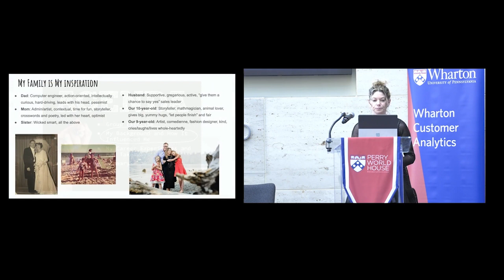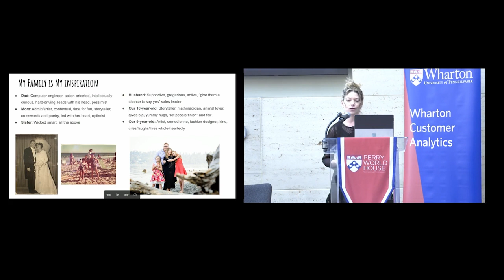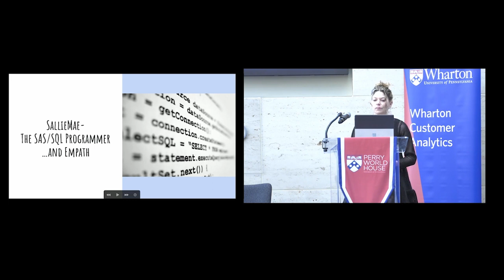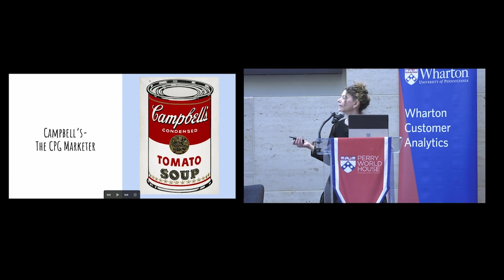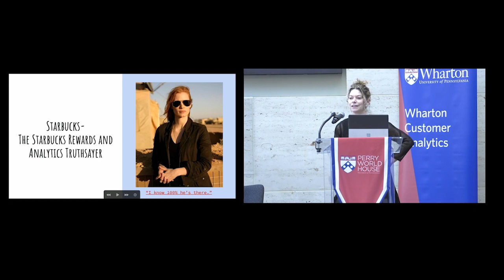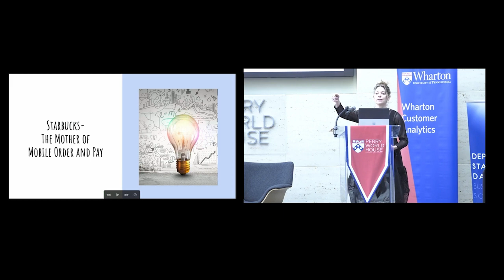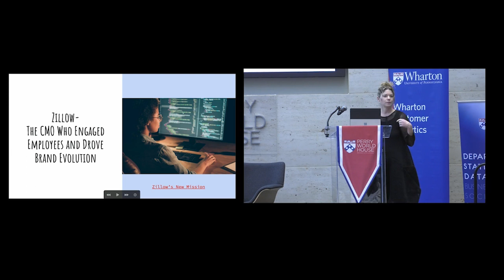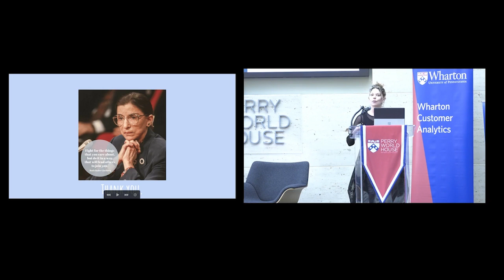Predictability in the Unpredictable: An Exercise in Whole-Brain Marketing – Aimee Johnson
After leading customer experiences across traditional to digital brands such as Zillow, Starbucks, and Campbell Soup, Aimee Johnson is now synthesizing her experiences to mentor startups and C-suites on whole-brained marketing.

This talk was presented at the 2023 Women in Data Science (WiDS) @ Penn Conference. To learn more about WiDS @ Penn, visit whr.tn/wids23.